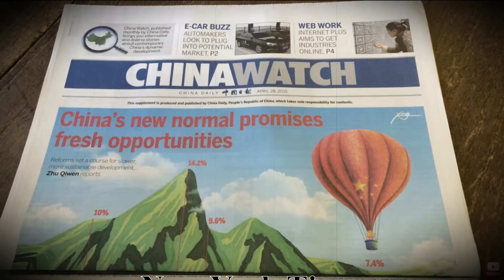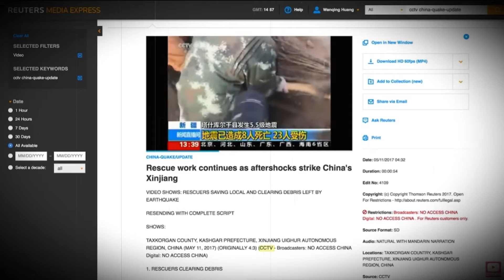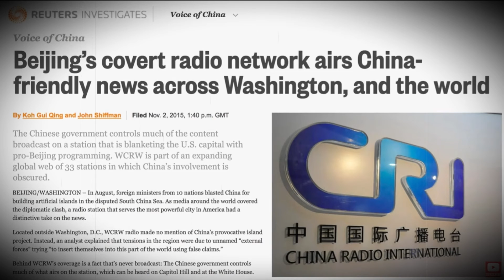Borrowed Boat Strategy - Chinese Disinformation